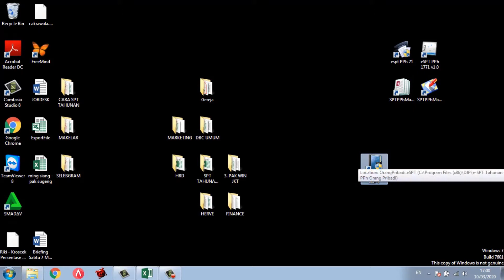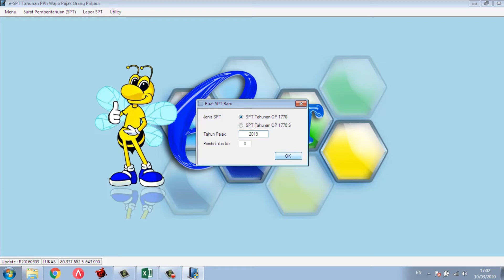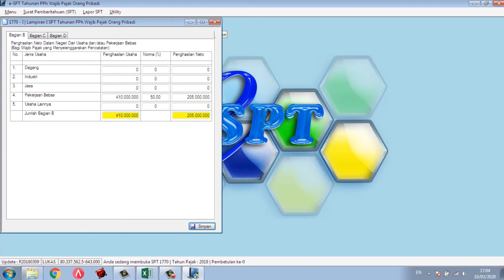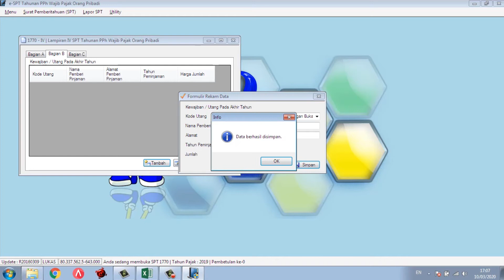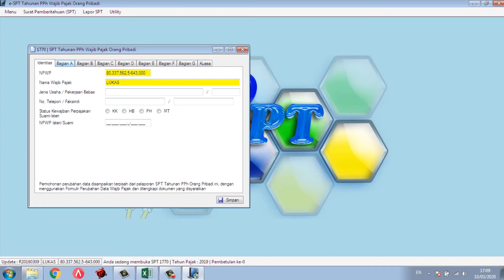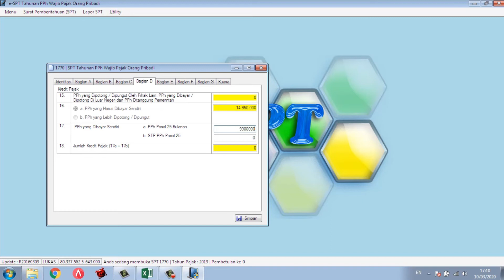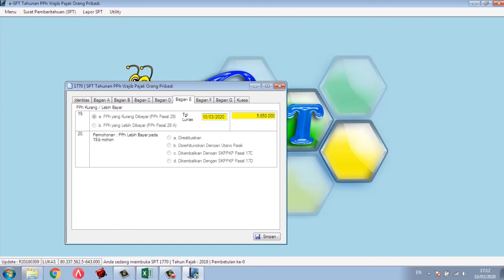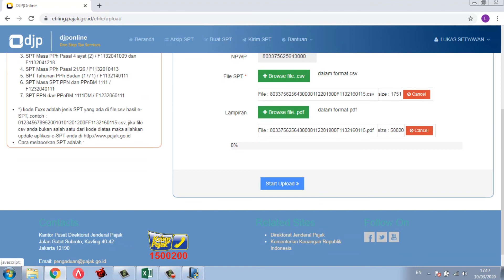Tata Cara Lapor SPT Selebgram Sebagai Wajib Pajak Melalui DJP Online | SPT Tahunan | DConsulting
Bingung Lapor Pajak 2022 Karena Tidak Paham yang Berakibat Kena Denda Hingga Perusahaan Rugi 200%?

Find us!